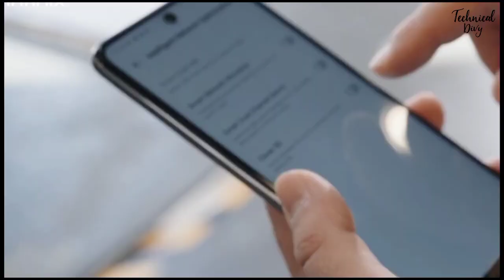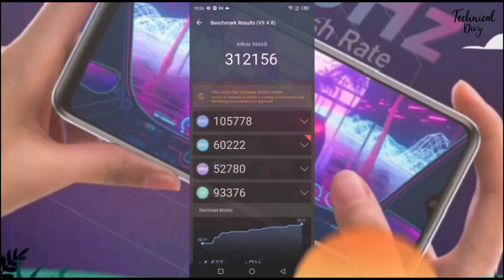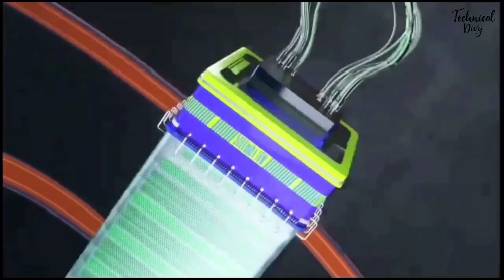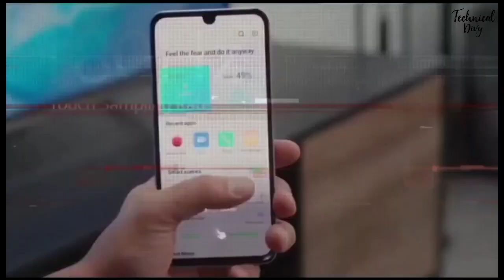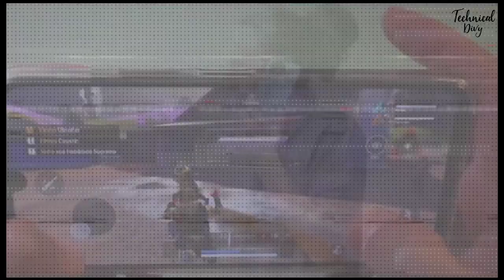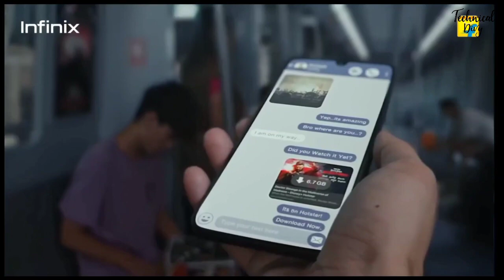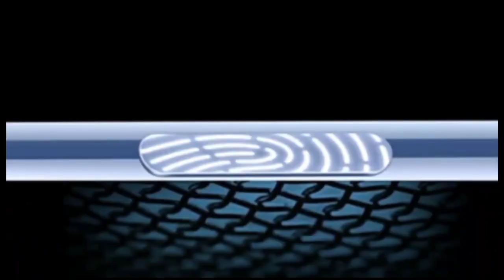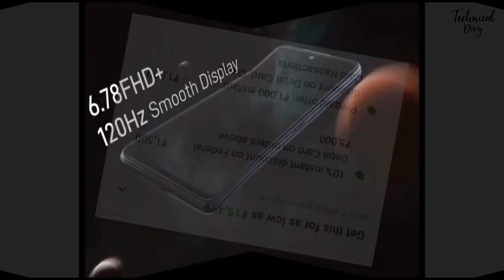Top 5 Best infinix Phone Under 15000 in India // TechnicalDivy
Hello Guys,

In this video we are taking down
TOP 4  infinix Phone under 15000 | best phone under 15000 | best phones under 15000

𝐏𝐎𝐂𝐎 𝐌𝟐 𝐏𝐑𝐎:

𝐑𝐄𝐀𝐋𝐌𝐄 𝟖𝐢:

𝐑𝐄𝐀𝐋𝐌𝐄 𝐍𝐀𝐑𝐙𝐎 𝟑𝟎  :

𝐏𝐎𝐂𝐎 𝐌𝟒 𝐏𝐑𝐎 𝟓𝐆

𝐌𝐎𝐓𝐎 𝐆𝟒𝟎 𝐅𝐔𝐒𝐈𝐍𝐆

𝐒𝐀𝐌𝐒𝐔𝐍𝐆 𝐌𝟑𝟏 :

𝐌𝐎𝐓𝐎 𝐆𝟔𝟎 :

𝐒𝐀𝐌𝐒𝐔𝐍𝐆 𝐌𝟑𝟐 𝟓𝐆 :

𝐈𝐐𝐎𝐎 𝐙𝟓 𝟓𝐆 :

𝐔𝐍𝐃𝐄𝐑 𝟏𝟎𝟎𝟎𝟎/-

𝐓𝐄𝐂𝐍𝐎 𝐏𝐎𝐕𝐀 :

𝐑𝐄𝐃𝐌𝐈 𝐍𝐎𝐓𝐄 𝟗

𝐌𝐈𝐂𝐑𝐎𝐌𝐀𝐗 𝐈𝐍 𝐍𝐎𝐓𝐄 𝟏

𝐈𝐍𝐅𝐈𝐍𝐈𝐗 𝐇𝐎𝐓 𝟏𝟏𝐒

𝐌𝐎𝐓𝐎 𝐆𝟐𝟐

𝐈𝐍𝐅𝐈𝐍𝐈𝐗 𝐍𝐎𝐓𝐄 𝟏𝟎 :

𝐑𝐄𝐃𝐌𝐈 𝟗 𝐏𝐎𝐖𝐄𝐑 :

𝐑𝐄𝐃𝐌𝐈 𝟗 𝐏𝐑𝐈𝐌𝐄

𝐍𝐀𝐑𝐙𝐎 𝟑𝟎

𝐈𝐧𝐟𝐢𝐧𝐢𝐱 𝐇𝐨𝐭 𝟏𝟐 𝐏𝐫𝐨 (𝐋𝐢𝐠𝐡𝐭𝐬𝐚𝐛𝐞𝐫 𝐆𝐫𝐞𝐞𝐧, 𝟖𝐆𝐁 𝐑𝐀𝐌 𝟏𝟐𝟖𝐆𝐁 𝐒𝐭𝐨𝐫𝐚𝐠𝐞)👇👇

𝐊𝐞𝐞𝐩𝐢𝐧𝐠 𝐬𝐮𝐩𝐩𝐨𝐫𝐭 𝐦𝐞...𝐢𝐧 𝐈𝐧𝐬𝐭𝐚𝐠𝐫𝐚𝐦_!!

under 13000 rupees best smartphone  under 13000 rupees gaming mobile